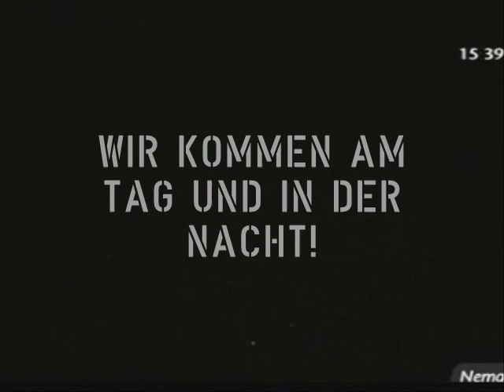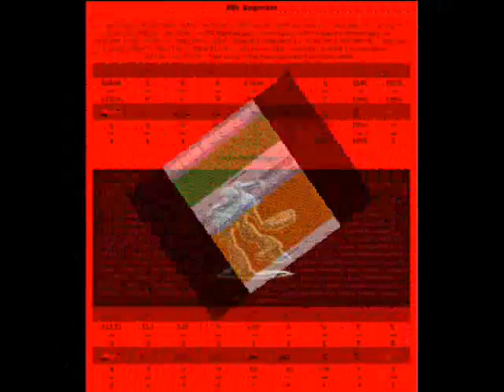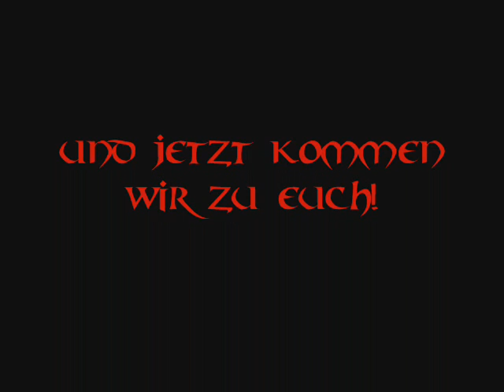min2max Video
Hier gehts zum min2max Video...Citykampf
Teil1